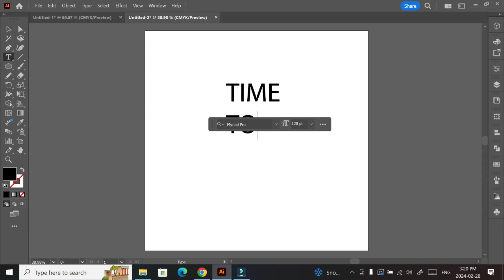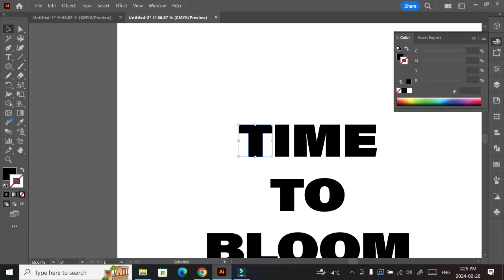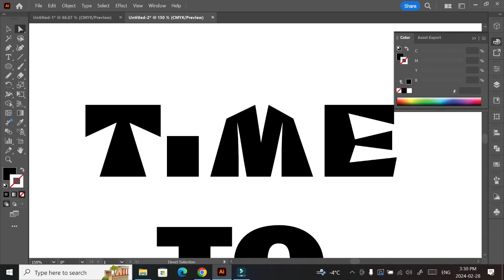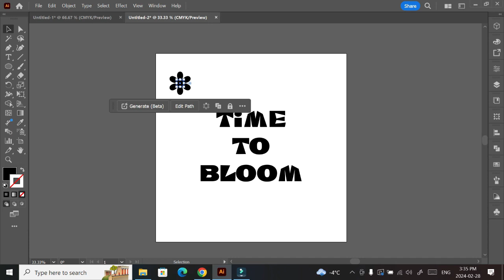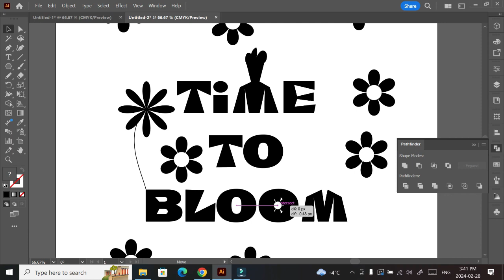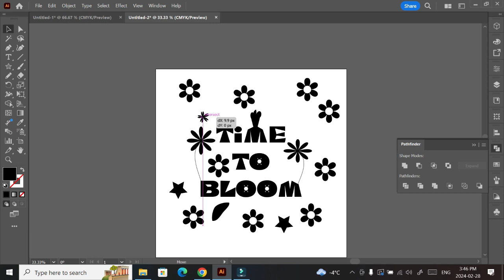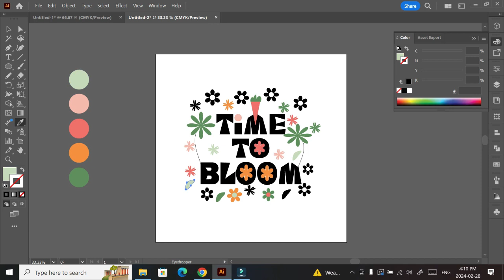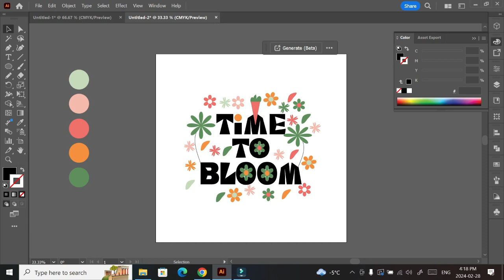Relaxing Speed Art | Time to Bloom Art | Pinterest Inspired Art | Adobe Illustrator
Hello guys,

I am still on my Illustrator learning curve. I recently learnt how to manipulate letters and i took a stab at this spring poster inspired by Pinterest.

Hopefully I see you guys in another video soon.

Tools:
Adobe Illustrator Version: 2020
Tablet: Huion pad
OS: Windows

Feel free to put your suggestions and questions in the comments.